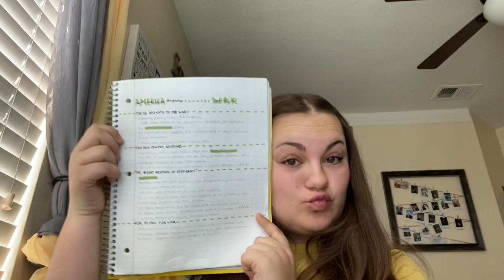losing it during coronacation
hey guys! i’m off from school and dance because of the things happening in our world right now. i decided to vlog the chaos of this break. hope you enjoyed :) byeeeeee!!

Age: 16
Grade: 11th
Home: California